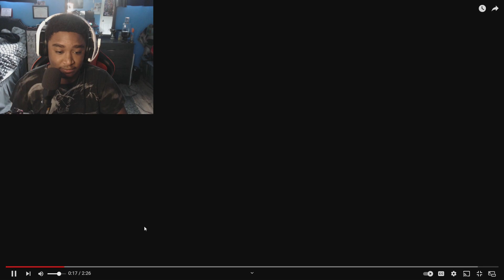FNAF MOVIE OFFICIAL TRAILER REACTION!! + Breakdown and Small Theories!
MY BOY CORY IS IN THE FNAF MOVIE OMGGDGHDGDRTDRTREUYeRUeruj